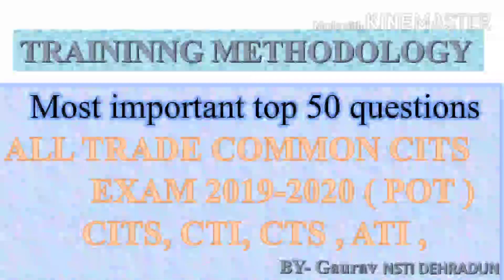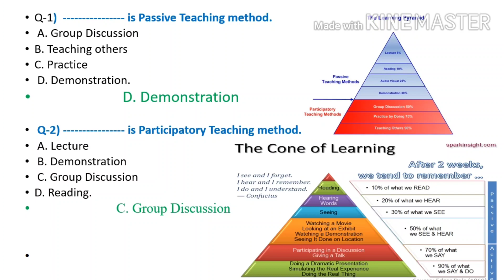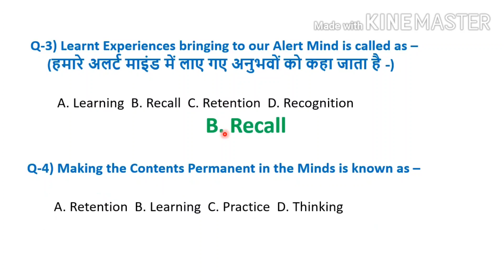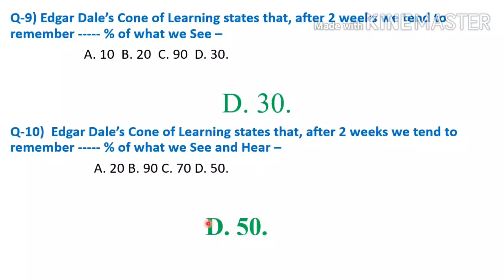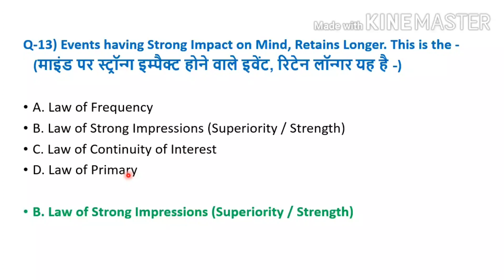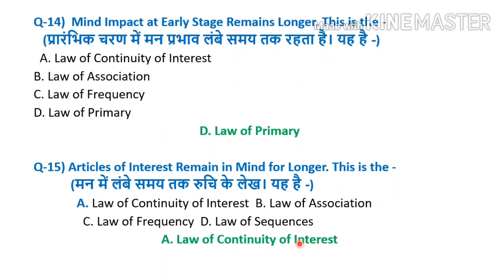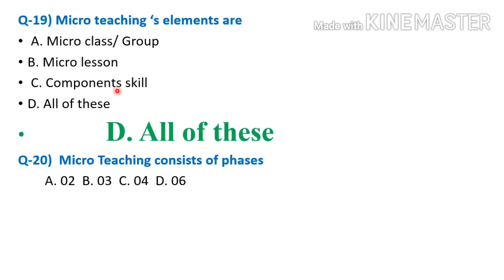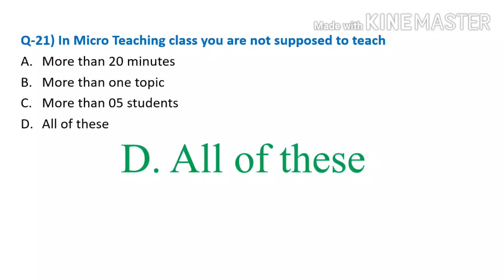POT Model Paper 1 [2020] Part 1 || Fully Explained With Diagrams & Pdf || GP Classes/ pot mcq , pot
GP Class presents a video for Cits,CTS,btc,DSSSB on training Methodology Model Paper 2020 with Solution and pdf.

 Pot top 50 mcqs ,
 Pot Mcq with Solution ,
 Pot best questions ,
 Pot 2019 question paper ,
 btc tm exam ,
 tet exam paper ,
 Pot question and answers ,
 Pot Mcq with pdf ,
 most important pot Mcq  Questions with Solution and pdf
 Pot most important question ,
 pot questions shastri ,
 pot pdf shastri ,
 pot questions and answers with explanation ,

 nta ugc csir net nta ugc net paper 1
 nta ugc net 2020 exam
 nta ugc net 2020
 nta ugc net 2020 syllabus